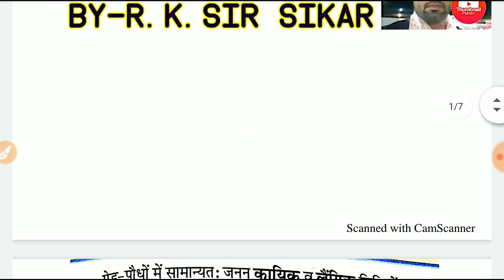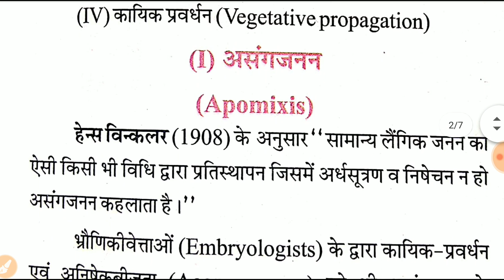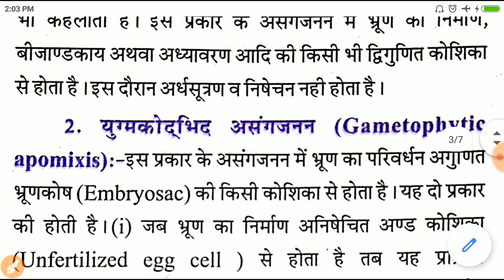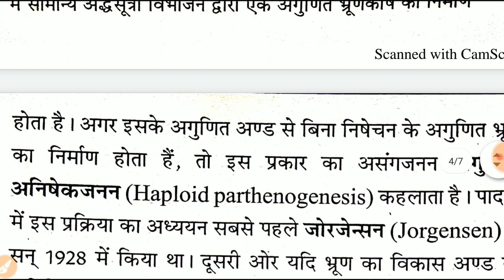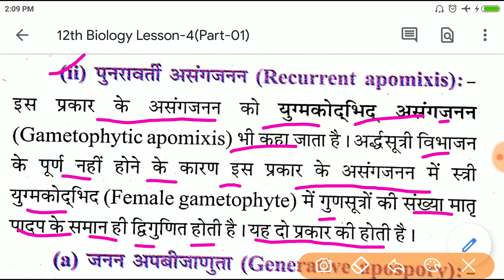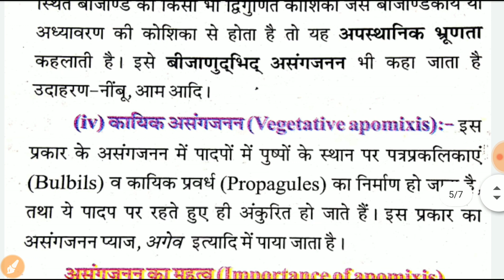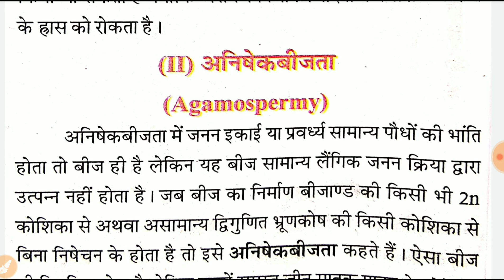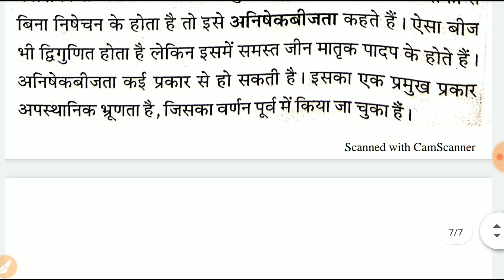Class 12th#Biology#Lesson-4(Part-1)पादप जनन की विशिष्ठ विधियाँअसंगजनन अनिषेकबीजताBy-R.K.Sir Sikar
Class 12th AG Biology Videos

Reet/Rtet Science Videos